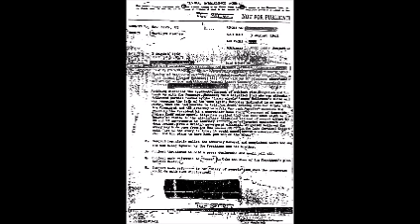Marilyn Monroe assassinée pour avoir menacé de révéler la vérité sur le trépidant crash de Roswell ?